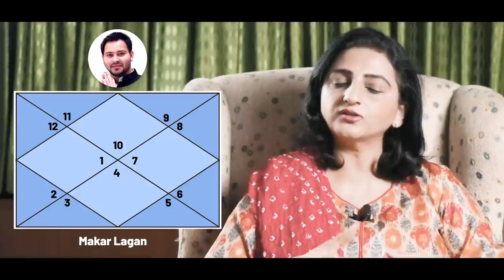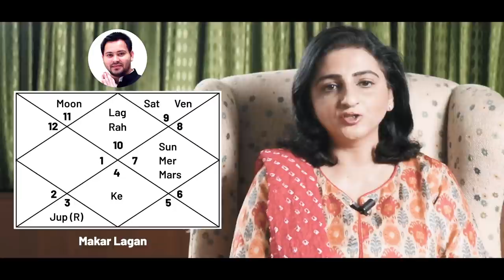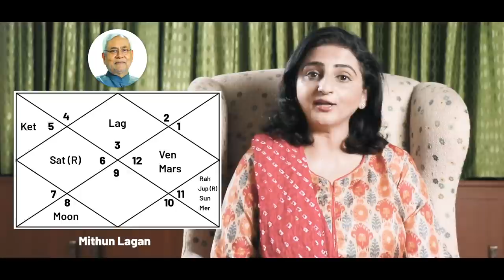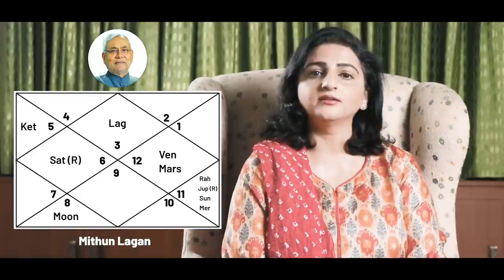[ Bihar Election 2020 ] NitishKumar Vs TejashwiYadav - Who will win Bihar? Astrological Prediction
Description
In this Video Astrologer Ridhi Bahl, analyzed the horoscopes of Nitish Kumar and Tejaswi Yadav, the two competitors for Bihar Election 2020. With the help of their horoscopes, she also explained the significance of various houses, planets, and their meanings.

At last, she has also concluded "Who will win"?